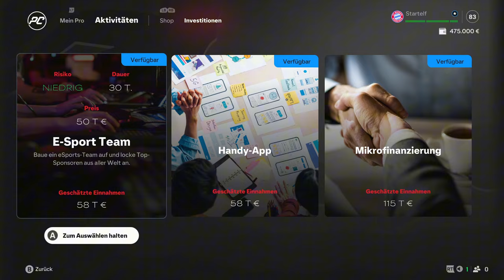Abwehr Flop, Gnabry Top! | # 04 Serge Gnabry Spielerkarriere EA FC 25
Abwehr Flop, Gnabry Top!
Serge Gnabry Spielerkarriere EA FC 25 | Folge 04

Zur Karriere Serie:
Serge Gnabry hat nach einer Verletzungssaison das Ziel wieder einer der Topspieler zu werden und deshalb übernehmen wir seine Karriere.